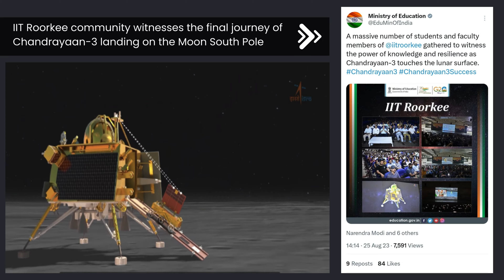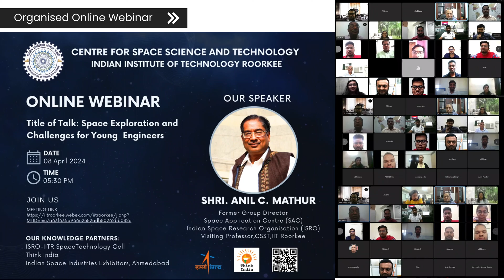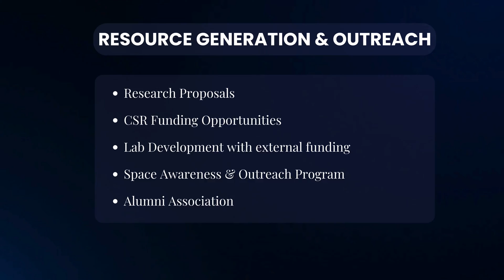Centre for Space Science and Technology (CSST), IIT Roorkee: First Foundation Day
The video highlights the major activities the Centre for Space Science and Technology conducted at the Indian Institute of Technology Roorkee during the last year.

 CSST, IIT Roorkee, Space Science and Technology, Foundation Day.